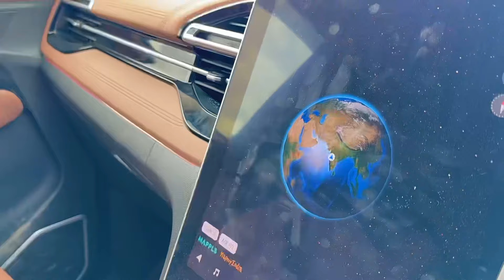कूछ thrill करणे चले गये पहाडो मे 😳 MG Hector को चडाया पहाडी पर 🤪 Mac Pol , jay bhosle 😲